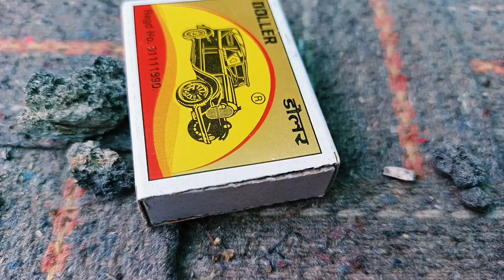Krantiveer (1994) | Nana Patekar Best Dialogue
hotgirlssRun (2005) | Sala Kidney Nikal Liya Be - Vijay Raaz | Kauwa Biryani | Comedy Scene | Run Movie Spoof

Run (2005) | Choti Ganga - Vijay Razz | Kauwa Biryani | Comedy Scene | Run Movie Spoof |

Vijay Raaz comedy scene
Vijay Raaz comedy movies Hindi
Vijay Raaz run movie comedy scene
Vijay Raaz nala comedy
Vijay Raaz full movies
Vijay Raaz kauwa Biryani
Vijay Raaz comedy scene run movie
Vijay Raaz comedy scene reaction
run movie
run movie parts
run movie part 1
run movie part 2
run movie part 3
run comedy comedy
run movie comedy scene
run movie full HD
run movie Abhishek Bachchan
run movie full HD comedy
run movie comedy scene Vijay Raaz
comedy movie
comedy videos
comedy Hindi full movies
comedy film
kauwa Biryani parts
kauwa Biryani part 1
kauwa Biryani part 2
kauwa Biryani part 3
kauwa Biryani part 4
Kauwa Biryani full movie
Kauwa Biryani comedy
Kauwa Biryani movie
Kauwa Biryani scenes
Kauwa Biryani comedy scene
Kauwa Biryani film
Kauwa Biryani wali film
Kauwa Biryani picture
chhoti Ganga
chhoti Ganga comedy
chhoti Ganga ki comedy
chhoti Ganga full movie
Ganga nadi comedy
Ganga nadi video
Ganga nadi comedy video
Ganga nadi comedy scene
Delhi ki mashoor nadi
Delhi ki mashoor Nadi chhoti Ganga
sala chhoti Ganga bol ke nale Mein kuda Diya
Ishq kamina mushkil kar de jina comedy
Ishq kamina mushkil kar de jina vijay raaz
Hindi movie spoof
Hindi HD movies
run full movie
run movie 2005
run movie scenes
Bollywood comedy movies
funny Bollywood movie
Bollywood comedy scene
run comedy film
Vijay Raj movies
run full movie HD
run full movie
run comedy scene
comedy full movies
Vijay Raaz best comedy scene
run movie ki comedy
run movie spoof
best Bollywood movie
run movie best scene
run movie spoof video
movie spoof
best movie spoof
best spoof movie
best comedy spoof
best comedy movie
top 10 comedy movies
comedy movie scene
spoof movie scene
comedy movie Hindi
spoof movie Hindi
spoof movie Bollywood
spoof video
Hindi spoof video
comedy spoof video
run movie clip
run movie comedy clip
run full movie
Bollywood old movies
old movies clip
old Hindi movies
old comedy movies
old hit movie
old movie review
Vijay Raaz hit movie
Vijay Raaz best movie
Vijay Raaz latest movie
Vijay Raaz ki comedy movie
Vijay Raaz comedy video
run movie comedy spoof
run fim
run picture comedy
run full movie
kidney nikal liya be
kidney nikal liya comedy
sala kidney nikal liya ve
sala kidney nikal liya be
sala kidney nikal liya hai be
sala kidney nikal liya ve full movie
sala kidney nikal liya comedy video
kidney removal comedy
run movie Pankaj Tripathi
Pankaj Tripathi in run movie
Pankaj Tripathi comedy scene
Pankaj Tripathi movie
ritik nishad video
Nishad vlogs
lalit nishad video

pankajtripathicomedysceneKauwa Biryani movie
Kauwa Biryani scenes
Kauwa Biryani film
Kauwa Biryani picture
chhoti Ganga
chhoti Ganga comedy
Ganga nadi comedy
Ganga nadi video
Hindi movie spoof
Hindi HD movies
run full movie
run movie 2005
run movie scenes
Bollywood comedy movies
funny Bollywood movie
Bollywood comedy scene
run comedy film
Vijay Raj movies
run full movie
run comedy scene
comedy full movies
run movie spoof
best Bollywood movie
movie spoof
best movie spoof
best spoof movie
best comedy spoof
best comedy movie
comedy movie scene
spoof movie scene
comedy movie Hindi
spoof movie Hindi
spoof movie Bollywood
spoof video
Hindi spoof video
comedy spoof video
run movie clip
run full movie
Bollywood old movies
old movies clip
old Hindi movies
old comedy moviescomedy movie scene
spoof movie scene
comedy movie Hindi
spoof movie Hindi
spoof movie Bollywood
spoof video
Hindi spoof video
comedy spoof video
run movie clip
run full movie
Bollywood old movies
old movies clip
old Hindi movies
old comedy movies
old hit movie
old movie review